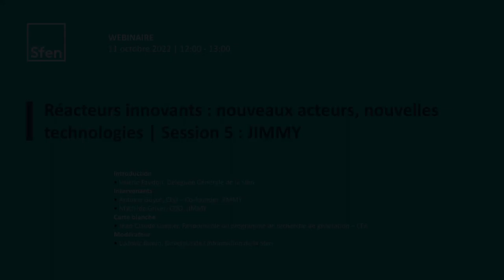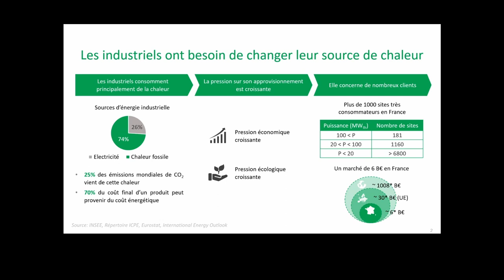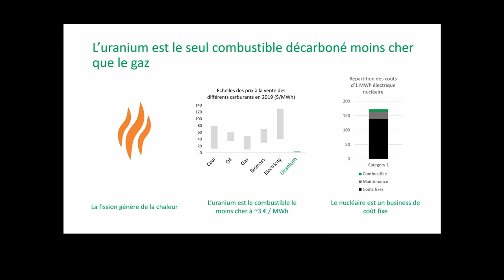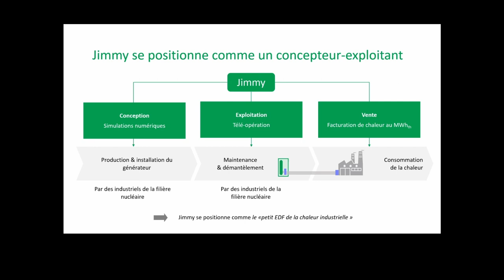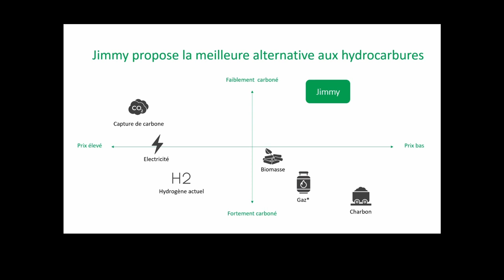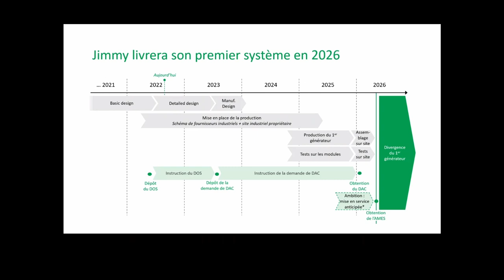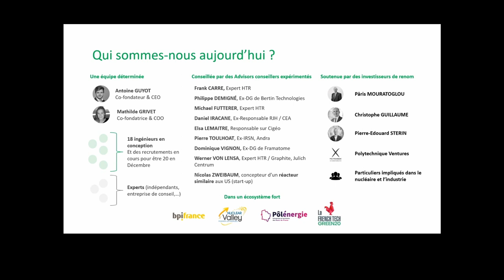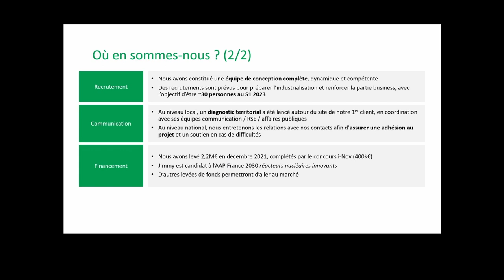[Replay] Webinaire Réacteurs innovants: nouveaux acteurs, nouvelles technologies - Session 5: JIMMY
Le gouvernement a lancé, dans le cadre du programme France 2030, une approche d’innovation ouverte pour inciter de nouveaux acteurs à concevoir et industrialiser des réacteurs dits « en rupture ». Il s’agit d’apporter des réponses aux enjeux spécifiques que pose l’énergie nucléaire (sûreté intrinsèque, meilleure usage des matières et réduction des déchets) et aux besoins des systèmes énergétiques du futur (développement d’applications non électrogènes ou fonctionnement dans un système avec beaucoup de renouvelables).

L’ambition de l’appel à projets, publié en mars 2022, est de créer un nouvel écosystème de start-ups, « complémentaires avec nos champions du secteur ».  À ce jour, plusieurs nouvelles entreprises ont déjà vu le jour. La Sfen vous invite à faire leur connaissance !

Introduction
• Valérie Faudon, Déléguée Générale de la Sfen

Intervenants
• Antoine Guyot, CEO – Co-founder, JIMMY
• Mathilde Grivet, COO –  JIMMY

Carte blanche
• Jean-Claude Garnier, Responsable du programme de recherche 4e génération – CEA

Modérateur
• Ludovic Dupin, Directeur de l’information de la Sfen